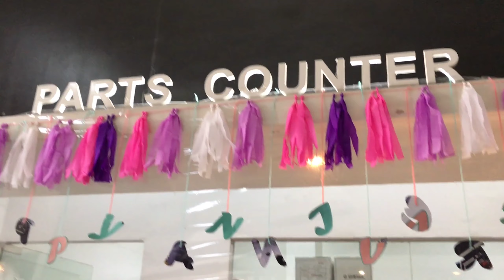Spa day sa Yamaha Aerox Vlog #1 change oil , gear oil , coolant Yamaha Aerox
I hope you enjoy the short video about my first Vlog!
tell me about your thoughts and what's next.